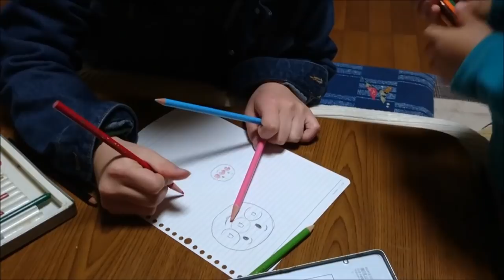カオナシに１００円玉を食べさせまくったら何円はいる？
カオナシに１００円玉を食べさせつづけたら面白かった！

★お手紙などをお待ちしております★
〒106-6137
UUUM株式会社　キッズエンジョイ宛

準備中のゆうちゃん個人チャンネル！